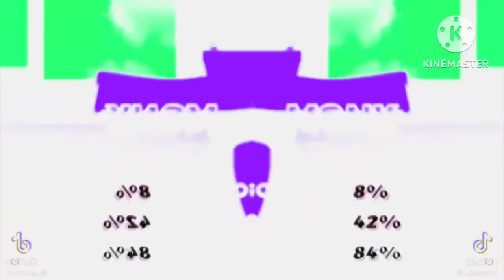Preview 2 Monk Edit Effects (Preview 2 17V Effects)